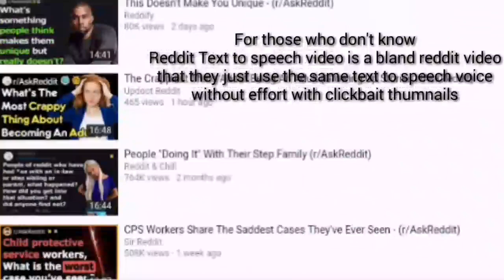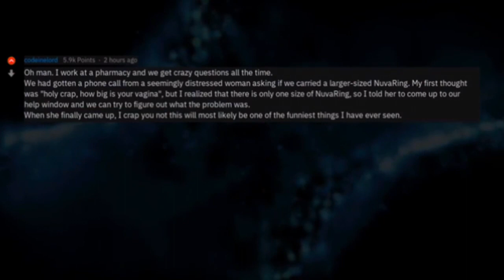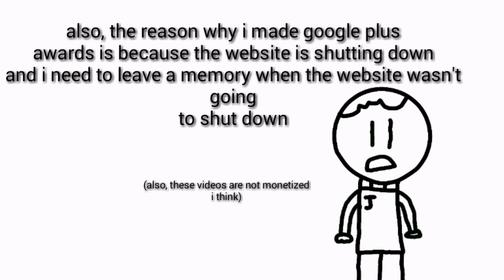Reddit text to speech videos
What if you made the same content expect you make it lazy? Reddit text to speech videos are those kind of videos